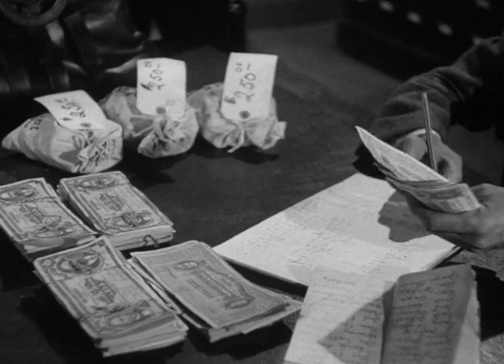Hopalong Cassidy S01 E23 - The Promised Land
Hoppy investigates a land-investment scam.